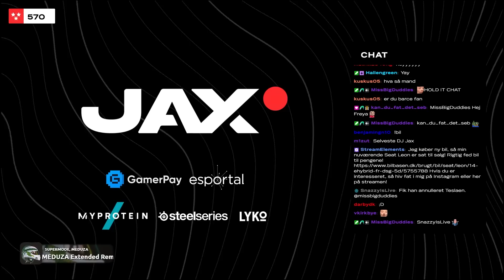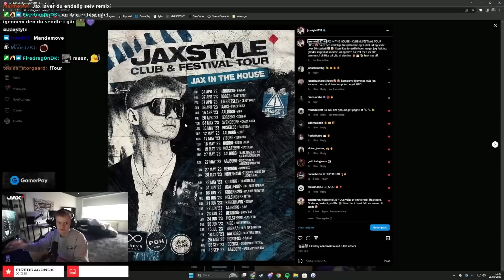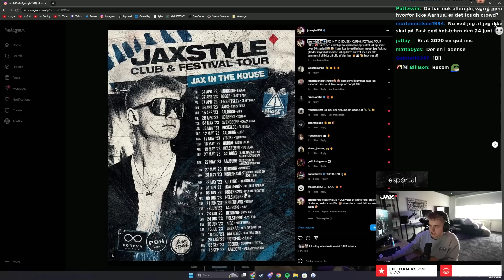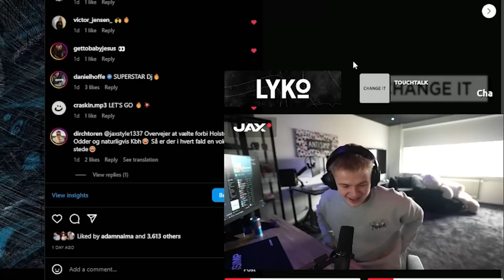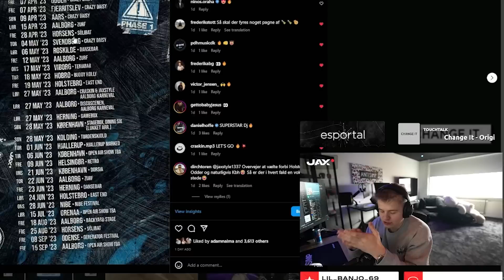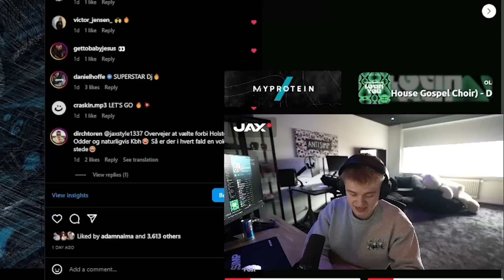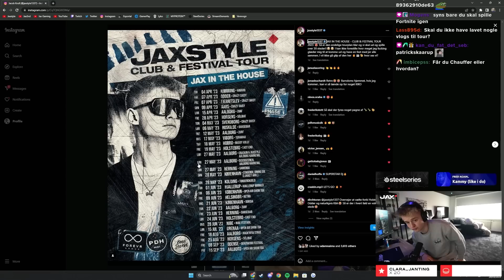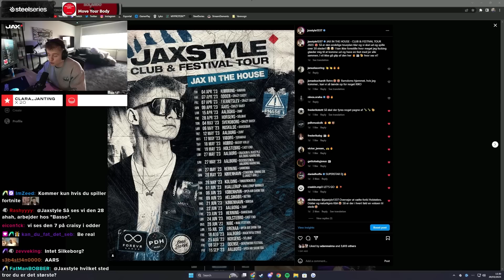Jeg glæder mig ❤️